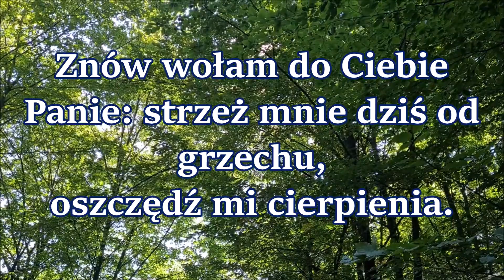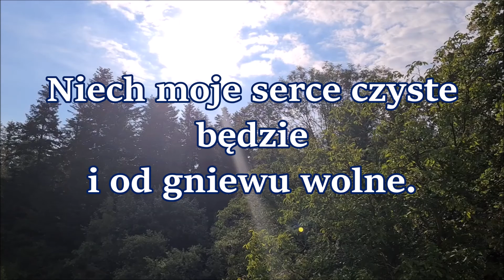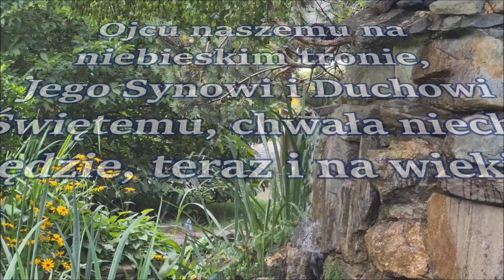Modlitwa poranna / Gregorianus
Cały dzień będzie taki, jaki jego początek. Do Ciebie Panie na początku dnia przychodzę z podziękowaniem za dar życia, za ten właśnie dzień. Niech on będze kolejną szansą mojego zbliżania się do Ciebie, proszę. A jako człowiek powiązany z ziemią, która jest taka ładna, jeśli  taka będzie Twoja wola, proszę jeszcze o wiele takich dni, abym mogł w zdrowiu podziwaić dobro ludzkich serc i piękno świata.